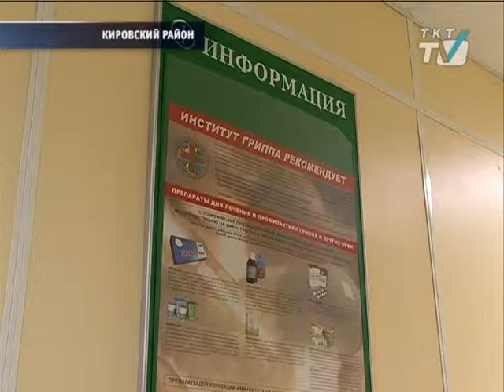В этом году привить от гриппа планируют не менее 40% населения района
Кампания по вакцинации уже идет.
tkt-tv.tv